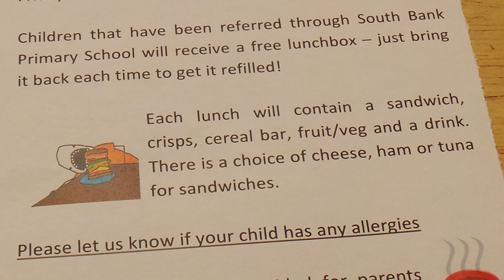South Bank Baptist Church Lunchbox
Rev. Jon Edwards from South Bank Baptist Church explains how his church is working in partnership with the Middlesbrough Foodbank and a local primary school to help families during the school holidays.